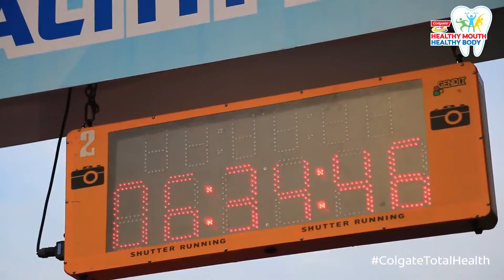Colgate Total Health Mini Marathon ครั้งที่ 2 (8/12)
Highlight 8 กลับมาที่ช่วงโค้งสุดท้ายกับเทปบันทึกภาพบรรยากาศของเส้นทางการแข่งขัน “Colgate Total Health Mini Marathon ครั้งที่ 2” สุขภาพช่องปากดี ร่างกายแข็งแรง กันแล้วค่ะ นอกจากกลุ่มผู้นำที่ได้เข้าเส้นชัยไปแล้ว ยังมีนักวิ่งหลายกลุ่ม ที่อยู่ช่วงสุดท้ายก่อนเข้าเส้นชัย มาดูกันว่าแต่ละคนจะยังคง ฟิต แอนด์ เฟิร์ม กัน เหมือนเดิมรึเปล่า